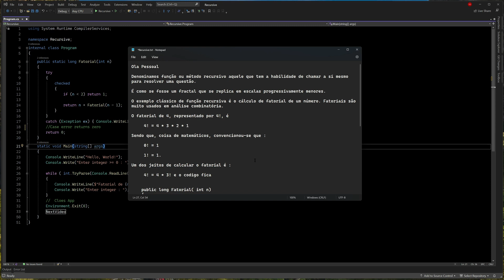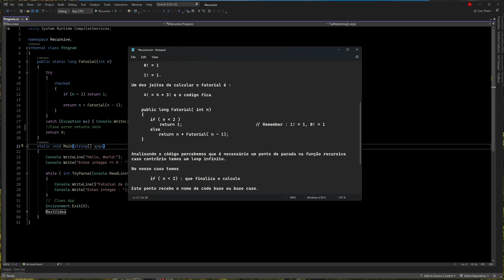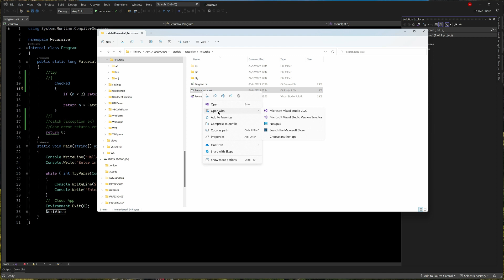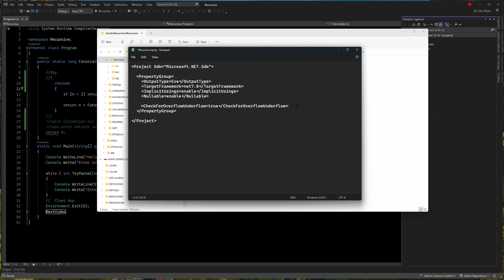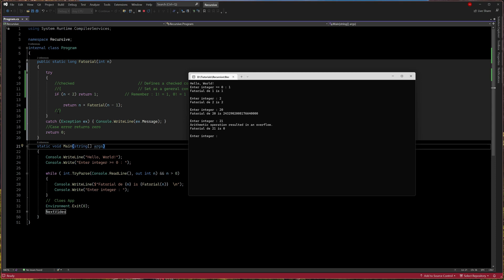C# : Métodos Recursivos. O que são. Exemplo. Cuidados Loop infinito e Overflow de campos numéricos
Exemplo para calculo de Fatoriais.

Seleção de clausulas de compilação para evitar overflow não assinalados.